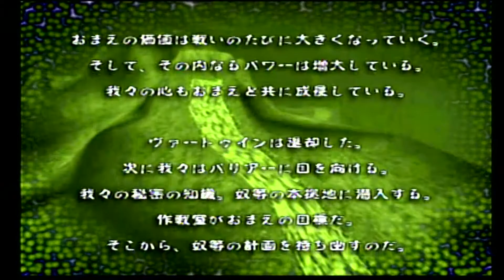[PS2] Savage Skies - [Chrysalis] Mission 4 - Sabotage